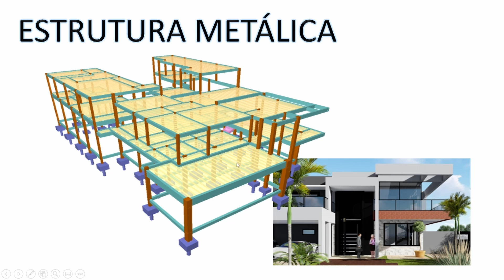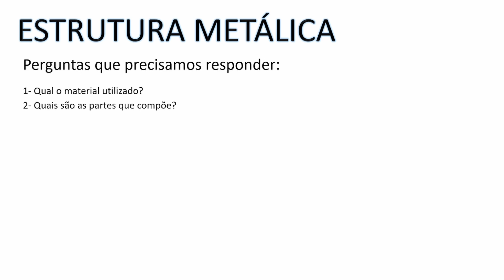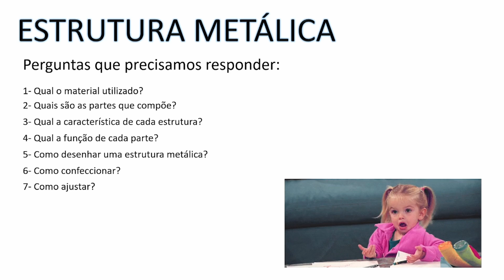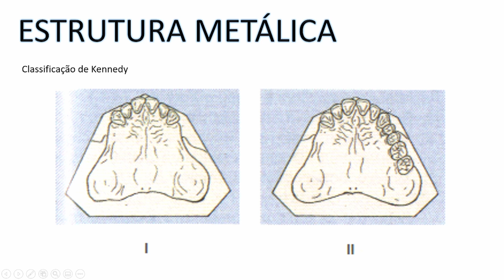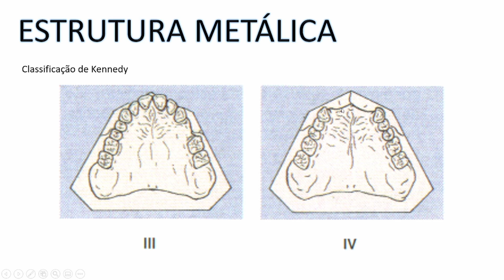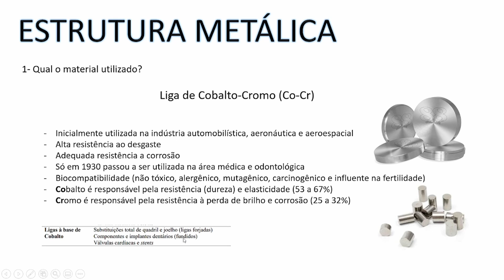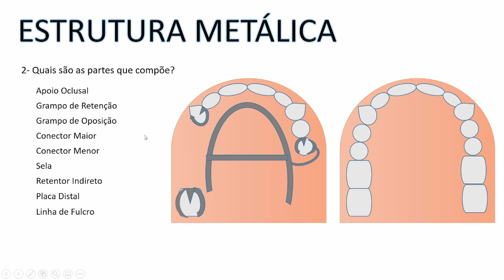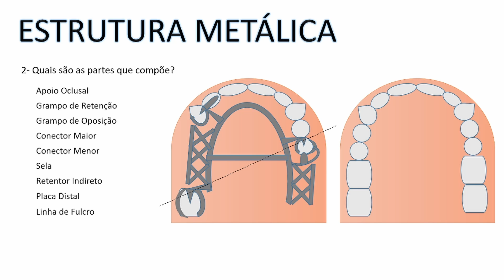Assista esse vídeo antes de fechar um trabalho de prótese removível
Com esse vídeo você finalmente vai entender sobre a biomecânica da PPR - prótese parcial removível e os princípios biomecânicos da prótese, sendo eles:
- Suporte
- Retenção
- Estabilidade